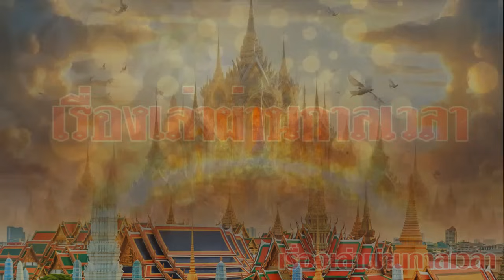แม่นจนตะลึง ชาววิไล คำทำนายหลัง กึ่งพุทธกาล ใกล้เกิดขึ้นจริงแล้ว ใครจะรอด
เค้าลาง เริ่มเป็นจริง คำทำนาย 1000 ปี จุดจบโลก สิ่งมีชีวิตจะสูญสิ้น
จุดจบของวิทยาศาสตร์ โลกกำลังเข้าสู่ยุคภัยพิบัติ
เตือน 7 คำทำนายโลกใหม่ หายนะครั้งใหญ่ กำลังจะเกิด
คำทำนาย ยุคพระศรีอาริย์ มาถึงเมื่อใด มีเหตุการณ์สำคัญ อะไรบ้าง
ขนลุก!!ความลับสวรรค์ โลกเหลือเวลาไม่มากเเล้ว เหล่าเทพต่อสู้กับเหล่ามาร
พระอินทร์ส่งภัยพิบัติ 9 ข้อ มาทำลาย
คำทำนาย ของพระศรีอาริย์ เป็นจริงแล้ว!! คำสอนถูกมาร ดัดแปลง
หมอดูดังทำนาย ต้นปีหน้าให้ระวังอุบัติเหตุใหญ่
ประชาชนทุกข์ระทม มีการสูญเสียจำนวนมาก
คำทำนาย ของพระศรีอาริย์ เป็นจริงแล้ว!!
คำสอนถูกมาร ดัดแปลง